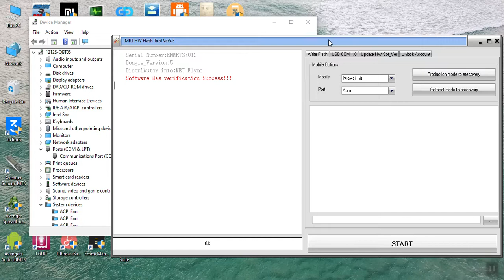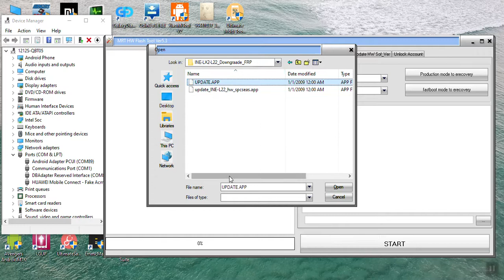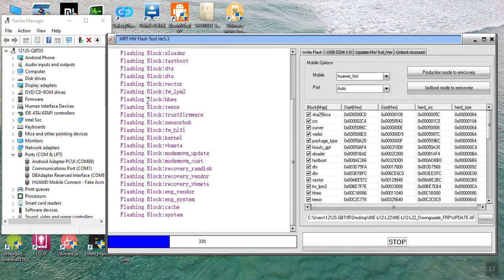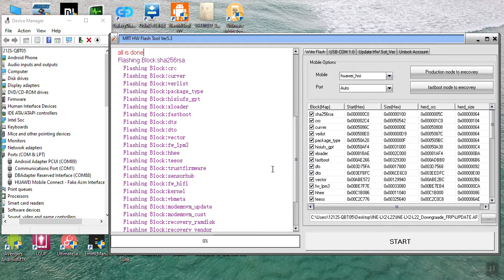INE-LX2-L22 Downgraade by mrt